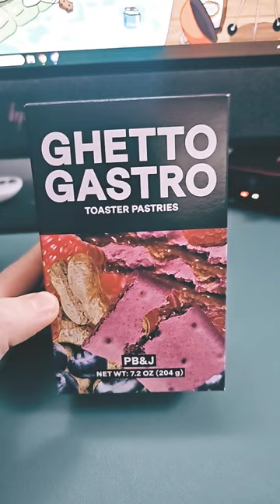Ghetto Gastro Toaster Pastries PBJ Flavor TASTE TEST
Ghetto Gastro Toaster Pastries are available somewhere. Go try them.

All channel banners and logos are designed by mel.sealy on Instagram.
Hit me up on Twitter or in CHAT for Discord invites!